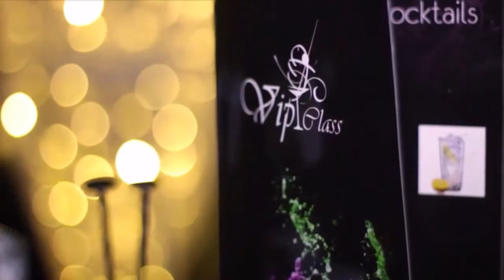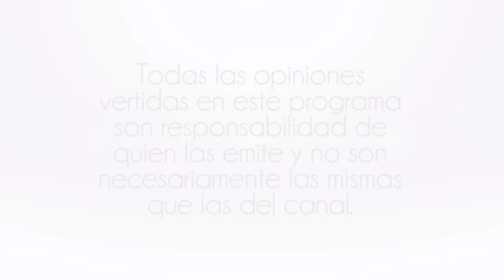Cyberarte - Miguel Sabido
9 Septiembre 2016
Programa: Ciberarte
Conductores: Benjamin Bernal
Invitados: Alfonso Villarreal, Machalat Sanchez, Gines Cruz, Miguel Sabido